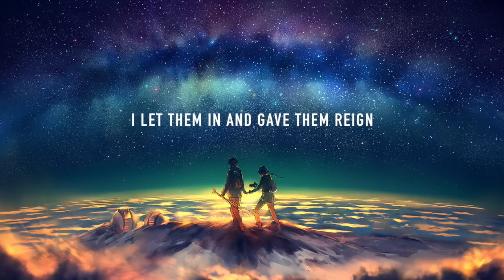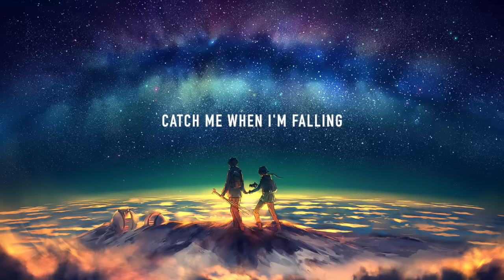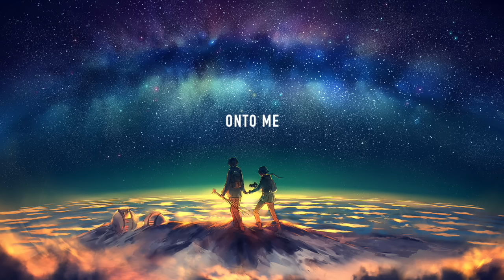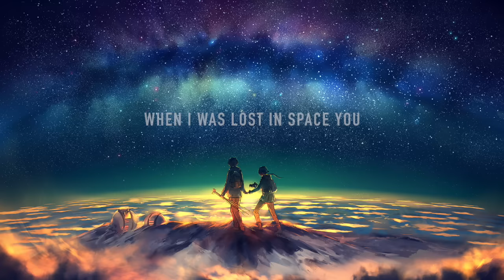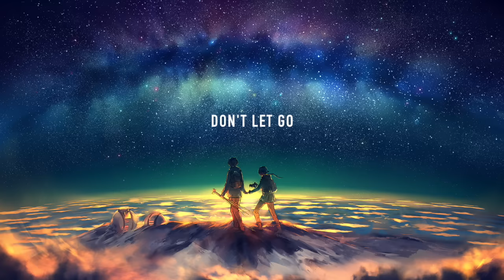Nathan Wagner - You